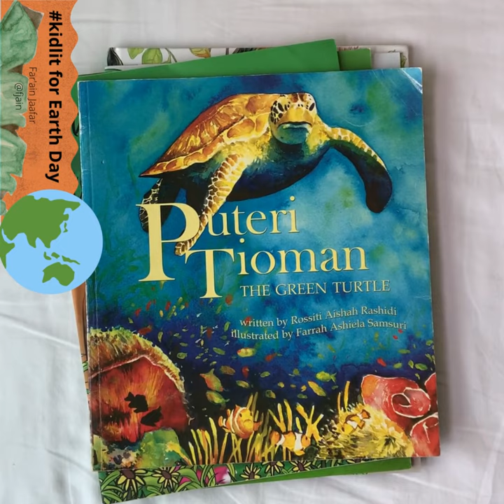Children's Picture Books for Earth Day 2021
Here’s some local and regional picture books for earthday.

🌏 The Rain Tree by Lee Seow Ser

🌍 Sara goes Carbon Footprinting by National Parks Board, Singapore

🌎 Sara goes to the Supermarket Garden by National Parks Board, Singapore

🌎 Sara goes Gardening by National Parks Board, Singapore

🌏 Puteri Tioman the Green Turtle by Rossiti Aishah Rashidi

🌍 Growing Kitchen Scraps by Nur'afifah M Hussain

🌎 Bulbuli’s Bamboo by Mita Bordoloi

🌏 Panda Packs Her Bags by Shamini Flint

🌍 Turtle Takes a Trip by Shamini Flint

🌎 No Worms for Dinner: A Story of Marine Life in Chek Jawa by Anna Lois Lai

🌍 Ecosaurus by Zed Yeo